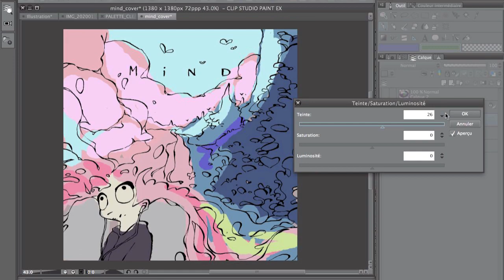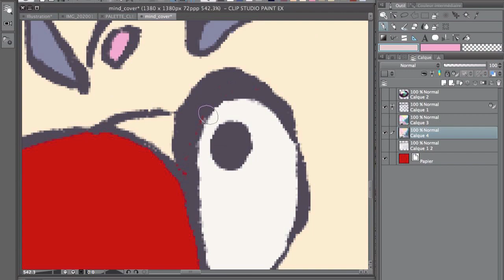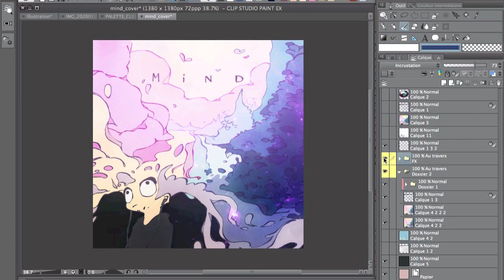Mind cover speedpaint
This is the cover i made for Maurty's mixtape : MIND !
You can listen to it just here on Spotify, iTunes, Apple music etc :

The song in the video is Lovely Day, the 5th song of the mixtape, feturing Matvelt and Chenji  ~